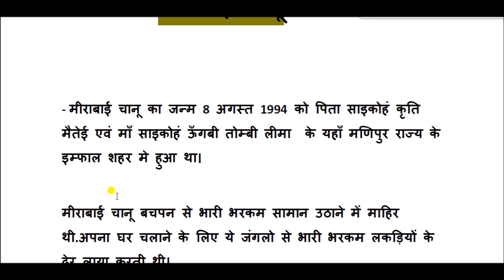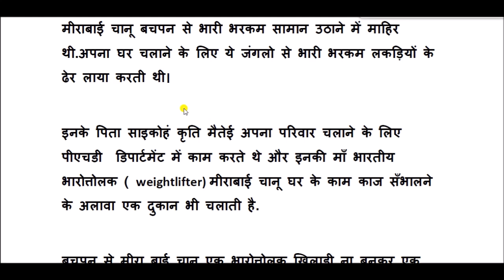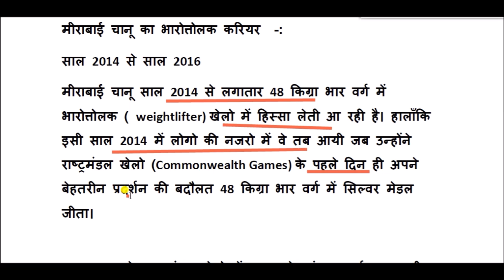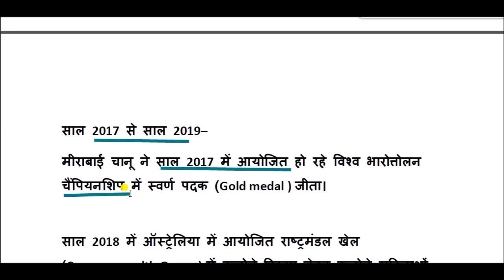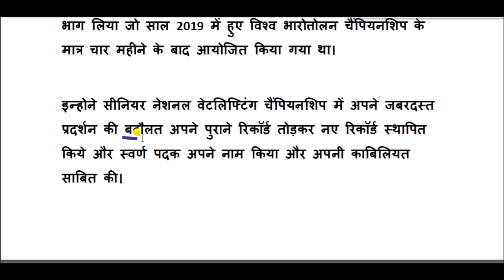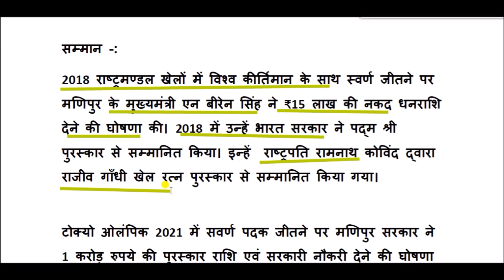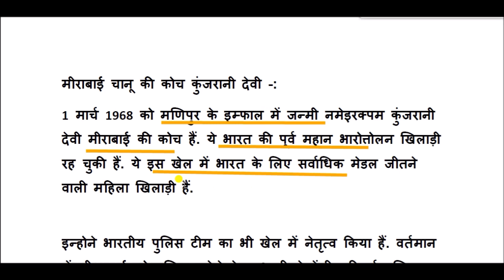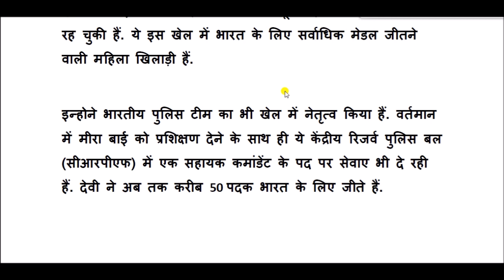मीराबाई चानू की जीवनी || Mirabai Chanu Biography in Hindi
साइखोम मीराबाई चानू (जन्म : 8 अगस्त 1994) एक भारतीय भारोत्तोलन खिलाड़ी हैं। २०२१ के टोक्यो ओलंपिक खेलों में इन्होंने ४९ किग्रा वर्ग में रजत पदक जीता। भारत के लिये भारोत्तोलन में रजत पदक जीतने वाली वे प्रथम महिला हैं। वर्ष 2022 में बर्मिंघम हो रहे कॉमनवेल्थ गेम्स में मीराबाई चानू ने 49kg वेटलिफ्टर में 109 kg वेटलिफ्टिंग कर गोल्ड मेडल अपने नाम की हैं।